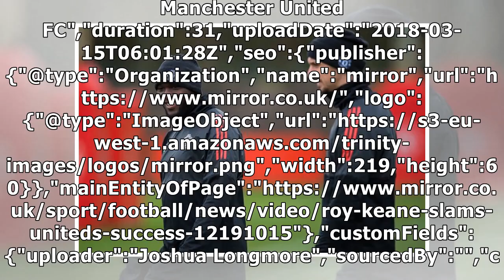Zlatan Ibrahimovic eyes Manchester United comeback - and World Cup swan-song